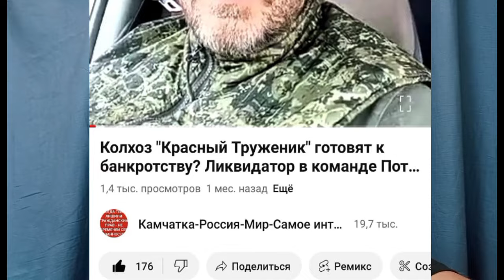Силовики и чинуши на службе олигархов? Труженик захвачен или труженик в осаде?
Силовики и чинуши на службе олигархов? Труженик захвачен или труженик в осаде? Разборки продолжаются.

Ситуация с борьбой олигархов за колхоз наглядно показывает, что, на самом деле, хозяин силовиков и чиновников. И, становится очевидным, что это совсем не народ и уж тем более не закон. Всë просто и банально. А вы ходите - пишите заявления...
Может и по вашей проблеме вертолёт прилетит.
Если что, обращайтесь к Денису Потужному, он разрулит...